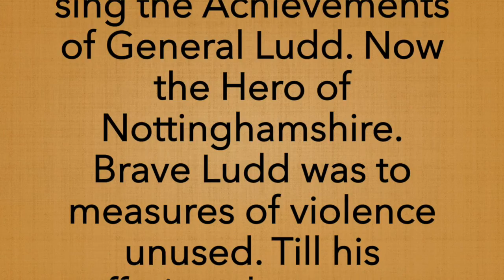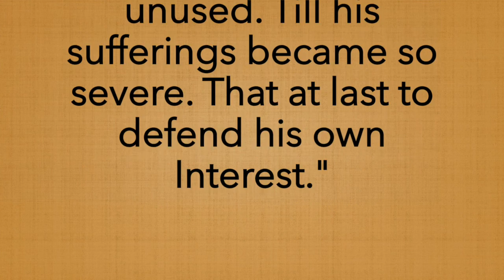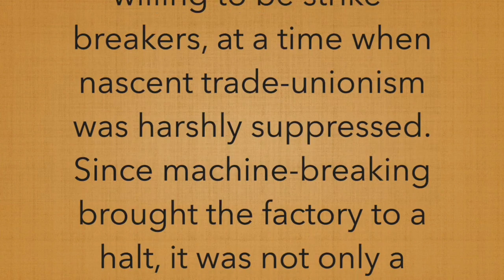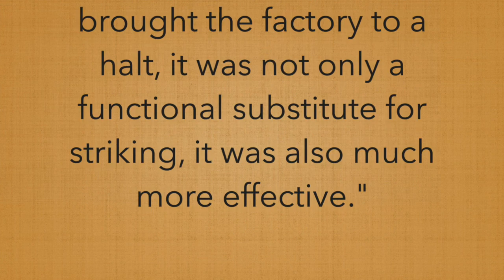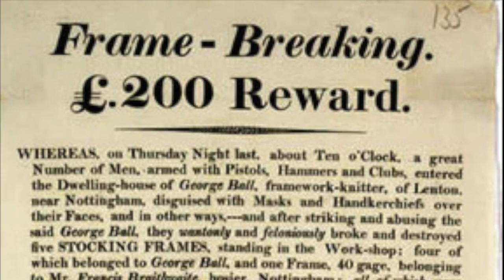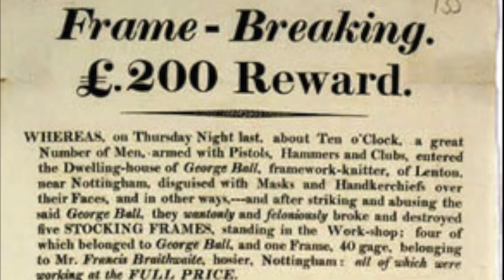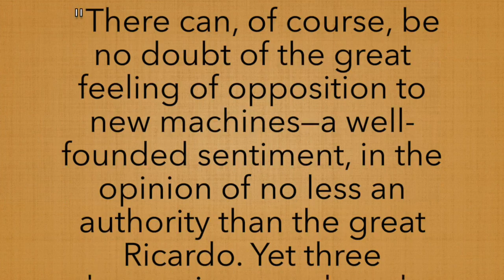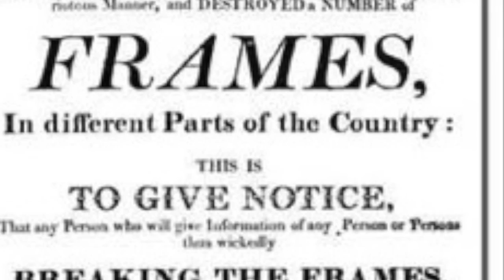NHD Documentary 2017: The Luddites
Project created by Alyssa Turn and Ria Khanna